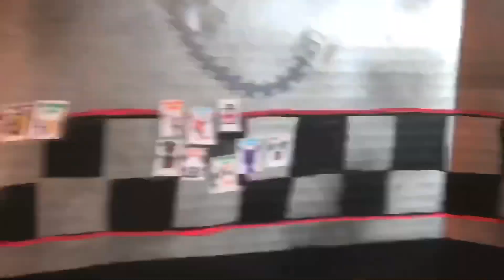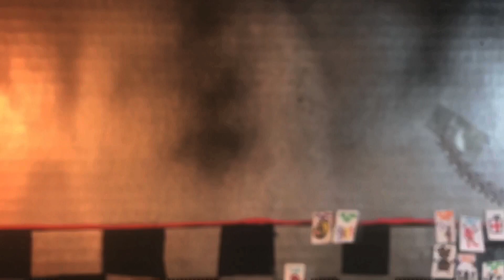Master Chief plays Five Nights At Freddy’s - StopMotion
Chief comes back to Freddy’s pizzeria and he will face off against the animatronics so he can get his paycheck.

EVENTS THAT LED UP TO THIS